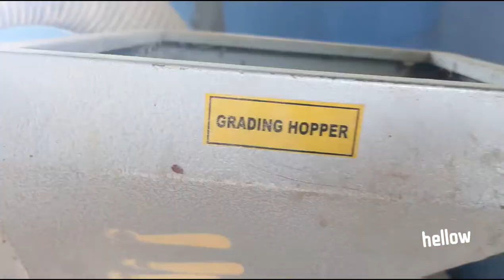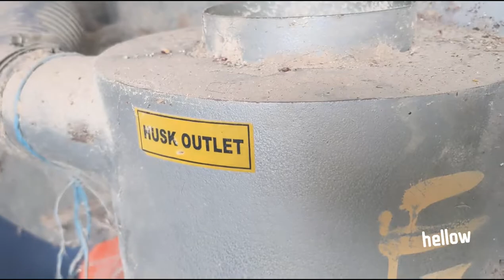Mini Dal Machine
mini dal mill machine
business idea